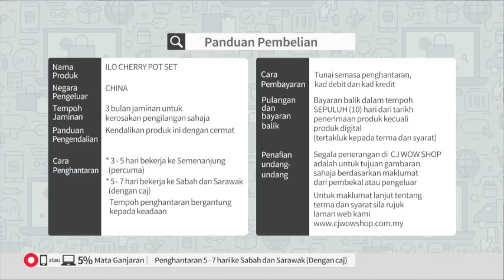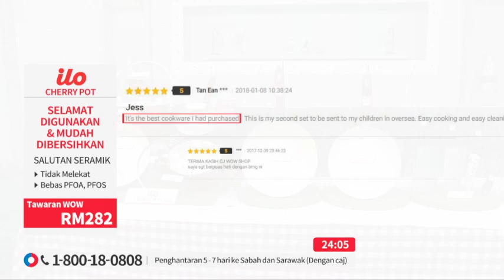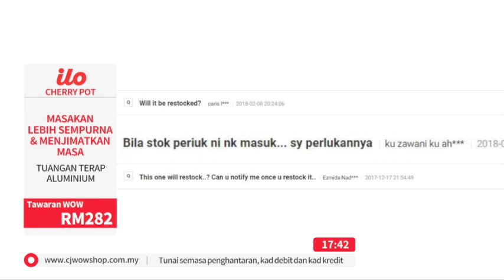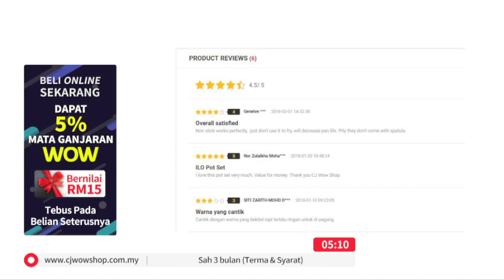LIVE / 10:00 / 21 NOV 18 / TV9 / ILO CHERRY RED POT S14 / BRIAN & MIMIE / P2553